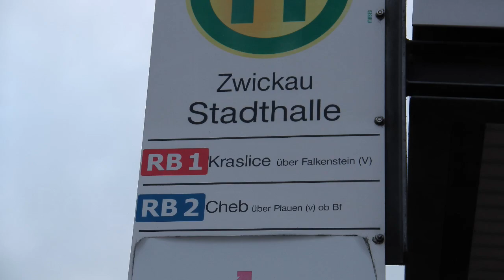Zwickau Stadthalle mit vogtlandbahn VT 650 & 654, Straßenbahn +Tatras +Sonderfahrt, Erzgebirgsbahn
Ein sehr interessantes Stück Infrastruktur befindet sich in der Innenstadt von Zwickau, wo Regionalzüge und Straßenbahnen auf drei Schienen pro Gleis ins Stadtzentrum fahren. Zum Einsatz kommen einerseits die vogtlandbahn RS1 und RegioSprinter (die mittlerweile alle für tschechische EVUs fahren) sowie andererseits Straßenbahnen, u.a. Tatras und ein weihnachtlicher Sonderzug.

(Schlussszene: Davle Katze)
English:
A very interesting piece of infrastructure there is in the town of Zwickau, where regional trains and trams use the same tracks consisting of three rails. There are vogtlandbahn class 650 and calss 654 as well as trams in use here.
Aufnahmedatum: Dezember 2017

© BergfelderVideos780